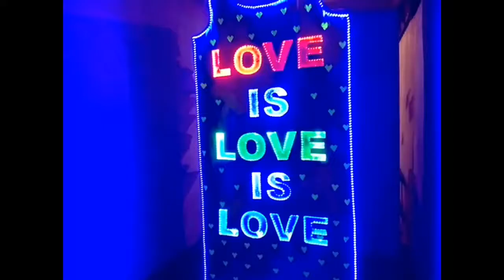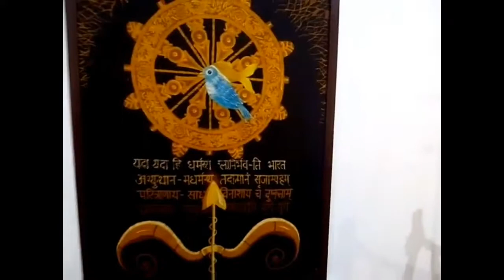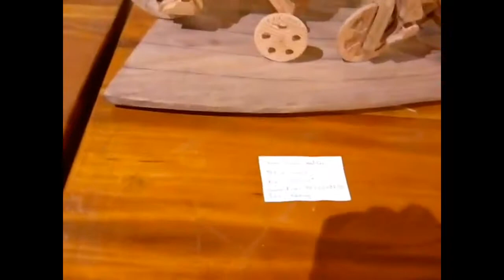Government art collage exhibition 2019